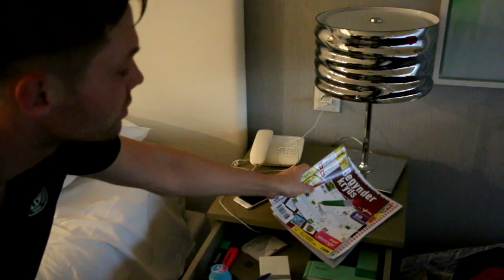Kampdag med Andreas Albers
Følg med på Andreas Albers' kampdag, og hør ham fortælle hvordan han forbereder sig - og hvordan det er lidt anderledes, når man er afsted på træningslejr.